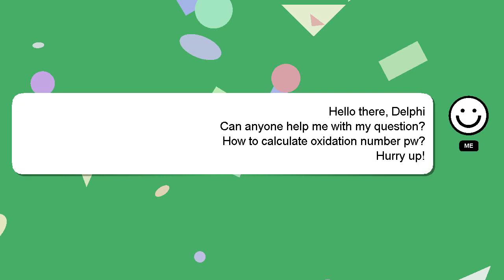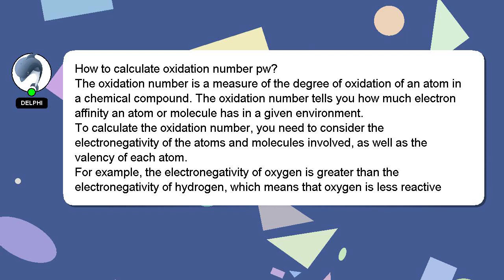How to calculate oxidation number pw?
An introduction to myself in a few words, Hi, my name is Delphi, nice to meet you. I can assist you in discovering answers to your inquiries. - How to calculate oxidation number pw?

*2 What we are experimenting :*